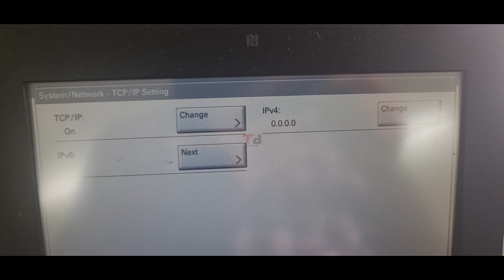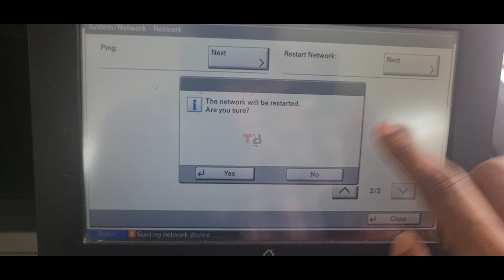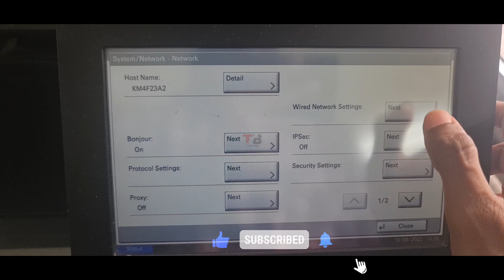How To Setup TCP/IP Address In Your Kyocera TASKalfa Printers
In this video, we're going to show you how to setup ip address in Kyocera TASKalfa and Triumph Adler printers.

Also works for:
300i series
420i,520i series
3010i,3011i series
3510i,3511i series
3212i,4012i series
3501i,4501i,5501i  series
3500i 4500i 5500i  series
3050ci,3550ci,4550ci  series
5550ci,6550ci,7550ci series
3051ci,3551ci series
4551ci,5551ci series
2552ci,3252ci,4052ci series
5052ci,6052ci series
2553ci,3253ci,4053ci series
5053ci,6053ci series